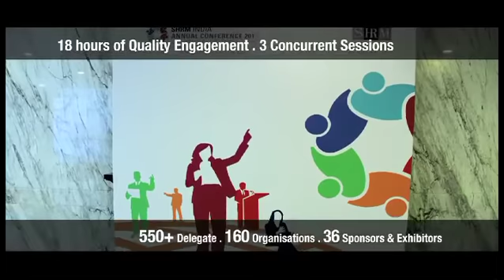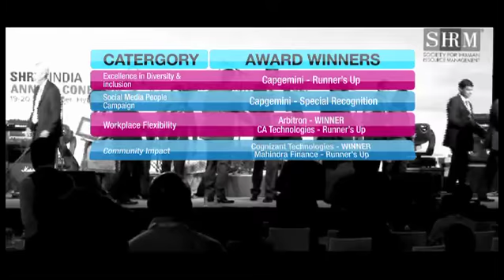SHRM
EVENT 2013